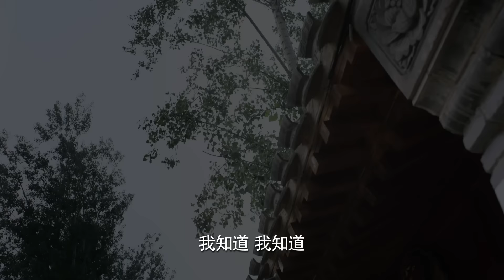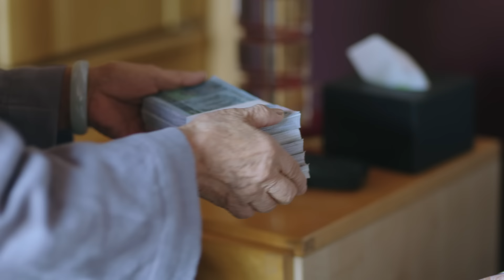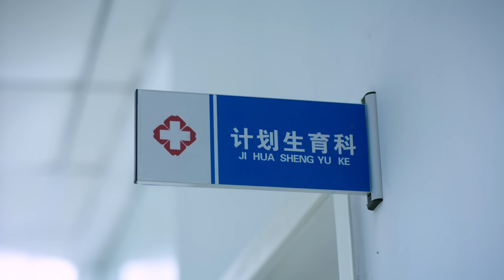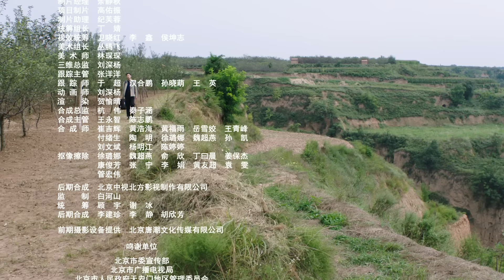《高兴的酸甜苦辣》第13集｜朱梓骁 娄艺潇 刘一含 曹璐 李昶 吴彦姝 王丽云 EP13【捷成华视偶像剧场】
《高兴的酸甜苦辣》
导演：董力
主演：朱梓骁、娄艺潇、刘一含、曹璐、李昶、吴彦姝、王丽云、马书良、王静
集数：48集

剧情简介：
九十年代初，陕北男孩常高兴高考落榜，因暗恋的北京籍班主任一句鼓励的话怀揣500块钱离家出走来到北京，他的梦想很单纯，看看父辈们常常提起的天安门，找个北京姑娘当老婆，衣锦还乡。但在去天安门的路上常高兴却屡屡受挫，一出“侠女救傻蛋”的闹剧让常高兴从此与北京姑娘李飒分分合合恩怨纠葛。身为北漂的一员，常高兴为了实现梦想历经千辛万苦，见识了各类性格迥异的北京姑娘，得到过帮助也产生过无法释怀的误会，更是为了工作遍尝人生酸甜苦辣。但他不抛弃不放弃，转眼二十年过去，在这期间常高兴的奋斗史穿起了中国二十年的变迁，表现了北京人和外地人的差异以及融合。最终常高兴和李飒终于苦尽甘来得偿所愿，常高兴也因此明白了娶哪儿的姑娘当老婆并不重要，重要的是一个爱你你也爱的女人，是哪儿的人也并不重要，都是中国人。